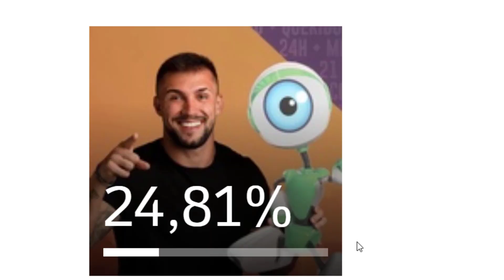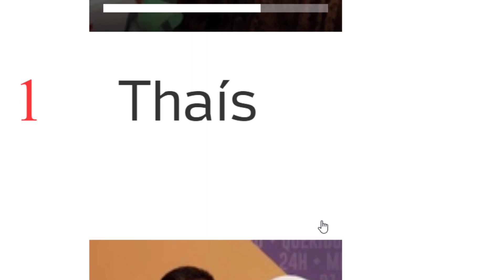ÚLTIMA ATUALIZAÇÃO DA ENQUETE UOL REVELA QUEM VAI SAIR HOJE DO BBB 21 ENTRE ARTHUR, FIUK E THAÍS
paredão de hoje terça feira 13/04/2021
QUEM VAI SAIR NO 11º PAREDÃO DO BBB 21
ARTHUR, THAIS E FIUK
FIUK THAIS E ARTHUR
THAIS, ARTHUR E FIUK
FIUK, ARTHUR E THAÍS
QUEM ESTÁ NA FRENTE PRA SAIR DO BBB 21 ENTRE ARTHUR, THAÍS E FIUK
QUEM VAI DEIXAR O BBB 21 ENTRE THAÍS, FIUK E ARTHUR
PAREDÃO 11 DO BBB 21
QUEM SAI NO PAREDÃO 11 DO BBB 21
QUEM SAIU ONTEM DO BBB 21?
QUEM FOI ELIMINADO NO ÚLTIMO PAREDÃO DO BBB 21
QUEM SAIU DO BBB NO ÚLTIMO PAREDÃO
quem vai sair do bbb 21 neste paredão
paredão bbb 21 quem deve sair
quem vai sair do reality show no paredão
quem vai sair no paredão terça-feira
bbb 21 enquete uol
quem foi pro paredão hoje
quem vai sair do BBB 21 na próxima eliminação
quem está na frente pra sair do BBB 21
BBB 21 quem vai ganhar o programa
quem tem mais votos para sair do BBB 21
quem vai sair no paredão BBB 21
quem vai sair nesta noite do bbb 21
quem vai sair do big brother brasil 21
big brother brasil 21 hoje paredão
como está a votação da enquete do paredão bbb 21
quem vai ser eliminado daqui a pouco no bbb 21
bbb 21 enquete agora atualizada
como está a enquete paredão BBB 21
Paredão uol 21
Big Brother Brasil 2021
paredão 2021
quem vai sair do BBB no paredão
paredão 2021 bbb
quem será eliminado do paredão bbb 21
quem vai ser eliminado no próximo paredão bbb 21
quem tá na frente pra sair no  paredão
ENQUETE BBB 21 UOL
UOL ENQUETE BBB 21
BBB 2021 ENQUETE UOL
PAREDÃO DE HOJE BBB 21
quem vai ser eliminado no paredão BBB 21
quem vai sair da casa do bbb 21 nesta terça feira
enquete paredão de hoje
BBB 21 AGORA MESMO ENQUETE
QUEM VAI SAIR NO PAREDÃO DE HOJE
QUEM VAI DEIXAR A CASA MAIS VIGIADA DO BRASIL HOJE
QUEM SÃO OS PARTICIPANTES QUE ESTÃO NO PAREDÃO
QUEM ESTÁ NO PAREDÃO BBB 21
QUEM ESTÁ EMPAREDADO NO BBB 21
QUEM ESTÁ VENCENDO NO PAREDÃO BBB 21
gshow BBB 21 paredão enquete
QUEM VAI SAIR DO BIG BROTHER BRASIL 21 HOJE
QUEM VAI SER O CAMPEÃO DO BBB 21
ATUALIZAÇÃO DA ENQUETE UOL BBB 21
BBB21 UOL ENQUETE
QUEM ESTÁ NA FRENTE NO BBB 21
BBB 2021, BIG BROTHER 2021
ENQUETE ATUALIZADA BBB 21
BBB21 ENQUETE UOL AGORA MESMO
QUEM SAIU NO PAREDÃO
QUEM FOI ELIMINADO HOJE
BBB 21 QUEM SERÁ ELIMINADO
quem está emparedado
QUEM ESTÁ NO PAREDÃO DE HOJE NO BBB 21
quem sai hoje do BBB 2021
BBB 2021 paredão de hoje
paredão BBB quem vai sair
quem vai sair do bbb 21 nesse paredão
quem está no paredão desta semana
quem será eliminado do bbb 21 na terça?
quem foi eliminado ontem no BBB 21
BBB2021
quem  saiu do BBB21
quem vai sair do bbb 21 no paredão
quem está na frente pra sair do bbb 21 no paredão
quem está em alta pra sair do bbb 21
quem tem a maioria dos votos pra sair  da casa mais vigiada do brasil
casa mais vigiada do brasil paredão bbb 21
quem está prestes a sair do bbb 21 nesse paredão
quem está quase saindo do bbb 21
quem está a beira de sair do bbb 21
quem está pra sair do bbb 21
quem tem a maior rejeição no bbb 21
quem tem mais rejeição nesse paredão bbb 21
bbb 21 paredão de terça feira
bbb 21 paredão de hoje quem sai
quem sairá no paredão do bbb 21 hoje
nomes dos participantes do BBB 21
quem vai sair terça-feira do big brother brasil no paredão
quem vai deixar a casa mais vigiada do brasil nesta terça-feira
quem vai sair da casa mais vigiada do brasil nesta terça feira
quem vai sair do no paredão do big brother brasil
eliminação de hoje BBB 21 quem sai da casa
BBB 21 eliminação ao vivo agora
eliminação do paredão de hoje BBB 21
quem venceu a prova do anjo?
quem venceu a prova do líder
quem está no paredão do bbb 21
quem será indicado ao paredão do bbb 21
Karol Conká
Carla Diaz
Pocah
Fiuk
Projota
Viih Tube
Camilla de Lucas
QUEM  FOI ELIMINADO NO ÚLTIMO PAREDÃO
Lucas Penteado
Rodolfo
Arcrebiano
Kerline
Lumena
Arthur
Caio
João Luiz
Juliette
Gilberto
Thaís
Sarah